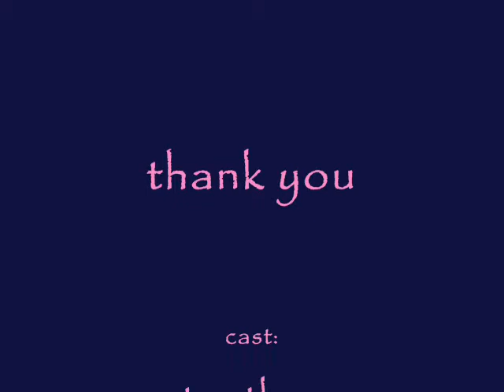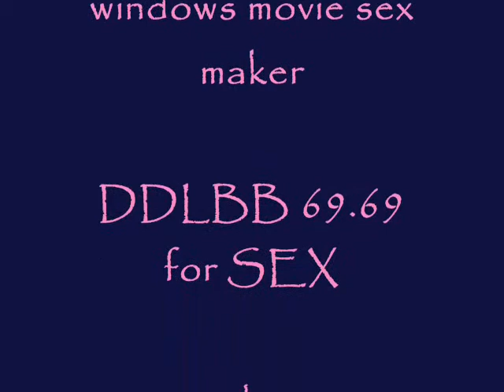estudyante blues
sa isang boarding hauz nagtagpo ang apat na baliw at sila ay naghasik ng kalokohan,kabastusan, kabaliwan sa boarding hauz ni kuya mark.,

 Lapu-Lapu St., Legazpi, Albay